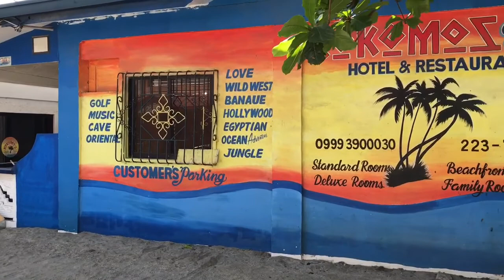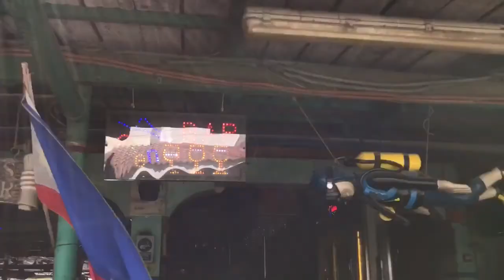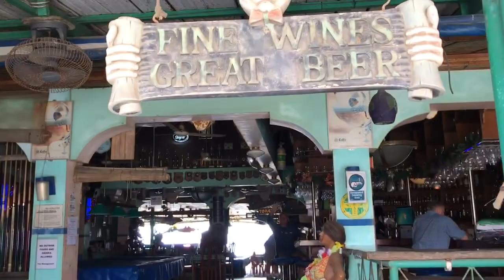Subic Bay & Baloy Beach w/Filipino Music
You remember Baloy Beach from your military days long ago.  Take a journey back to Baloy as it is today.  Meet some interesting people along the way and enjoy the Filipino folk music.